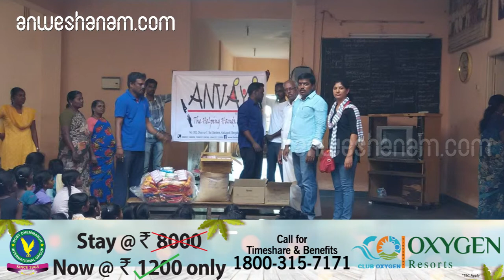ഒരുകാലത്തു ഫീസടയ്ക്കാന്‍ പണമില്ല ഇന്ന് നിരവധി സ്‌കൂളുകളുടെ സംരംഭകൻ | Story of Anil Shetty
ഒരു കാലത്തു ഫീസടയ്ക്കാന്‍ പണമില്ലാതിരുന്ന ആ യുവാവ് ഇന്നു നിരവധി ഗവണ്‍മെന്റ് സ്‌കൂളുകളുടെ സാരംഭകനായി മാറിയിരിക്കുകയാണ് .കര്‍ണ്ണാടകത്തിലെ ഉഡുപ്പി ജില്ലയില്‍ ഒരു ശരാശരി കര്‍ഷക കുടുംബത്തിലായിരുന്നു അനിലിന്റെ ജനനം. കാടിനു നടുവില്‍ ഇടിഞ്ഞു പൊളിഞ്ഞു വീഴാറായ വീട്ടില്‍ മണ്ണെണ്ണ വിളക്കിന്റെ വെളിച്ചത്തിലായിരുന്നു അനില്‍ പഠിച്ചത്